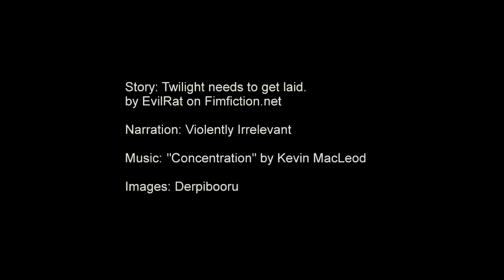Twilight needs to get laid. (Chapter 3) - MLP:FiM Clopfic Reading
Oh, Twilight Sparkle, you are probably the best thing that ever happened in the history of things.